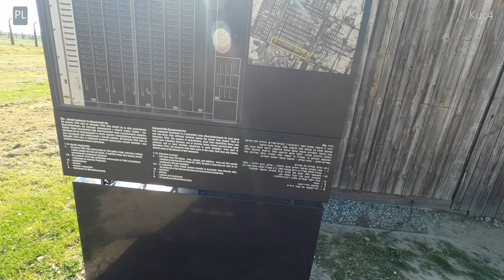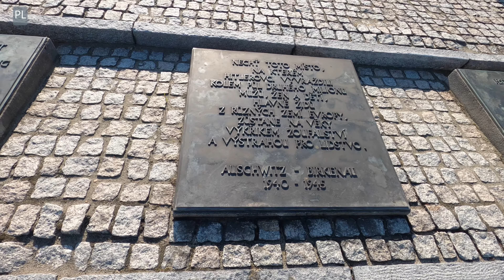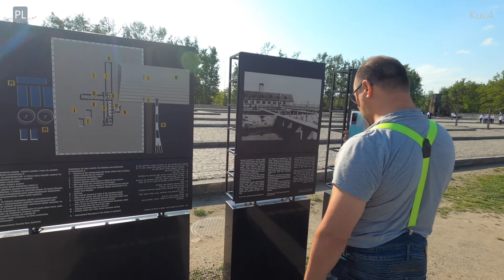Osvětim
Při cestě na sraz V-Strom klubu jsem se stavil v Osvětimi